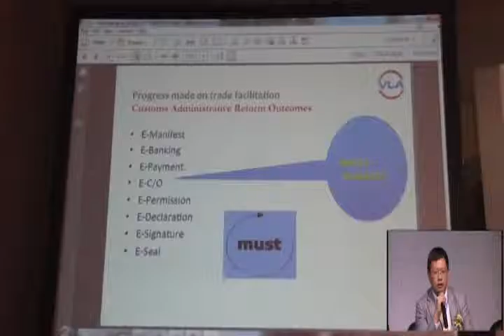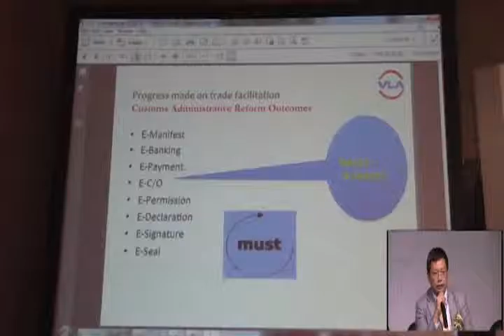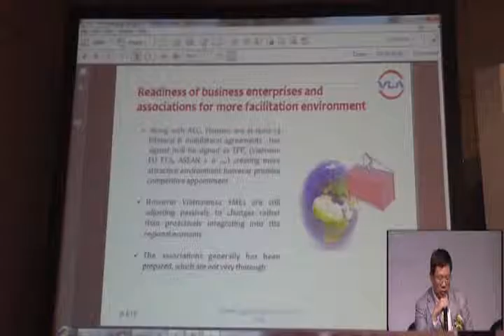Symposium 2015 CLMV Logistics Development and Trade Facilitation Linkage Challengers Part 12